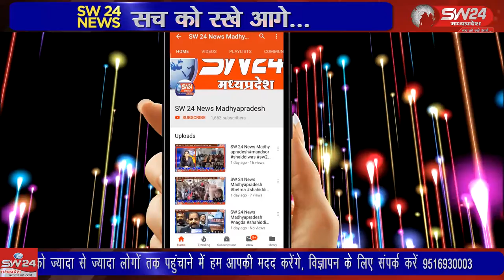बस स्टेण्ड पर आये दिन विवाद और बस ऐजेन्टो के अवैध वसुलि की शिकायत लगातार प्राप्त हो रही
SW 24 News Madhyapradesh jhabua 04_06_2022
झाबुआ शहर के मध्य में स्थित बस स्टेण्ड पर आये दिन विवाद और बस ऐजेन्टो के अवैध वसुलि की शिकायत लगातार प्राप्त हो रही थी। झाबुआ से अल्बर्ट मंडोरिया की रिपोर्ट